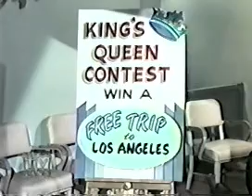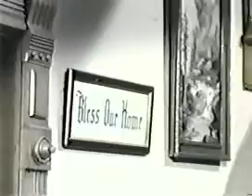Petticoat Junction 7x05 The Three Queens